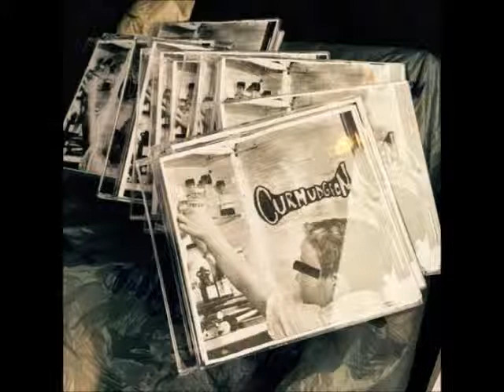Curmudgeon - Sitting On A Bench